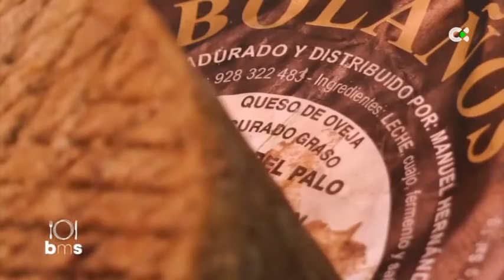Hojaldre de carne y queso de oveja | Bienmesabe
Nuevo programa de Bienmesabe donde el producto estrella es el Queso de oveja. Manuel Artiles, junto a un joven chef de los Hoteles Escuela de Canarias, afrontar un nuevo reto: Hojaldre de carne y queso de oveja.